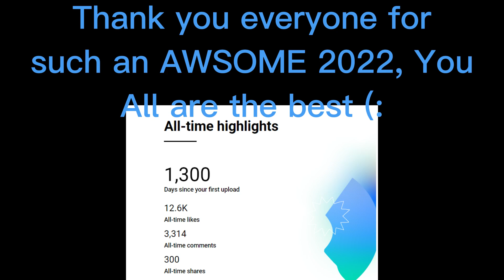2022...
The END Of the year 2022.